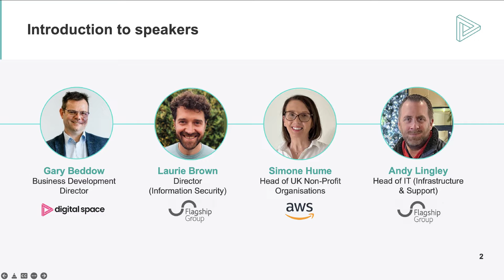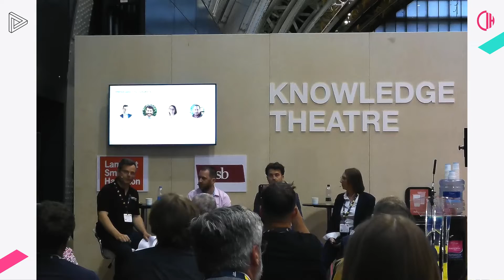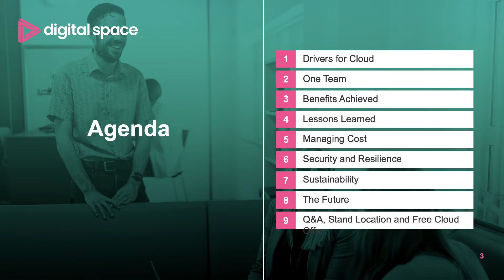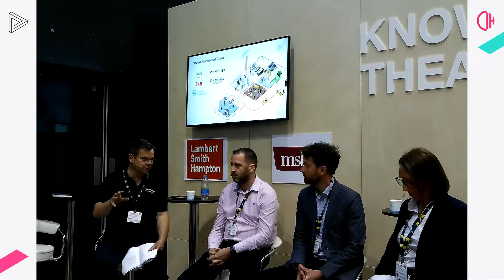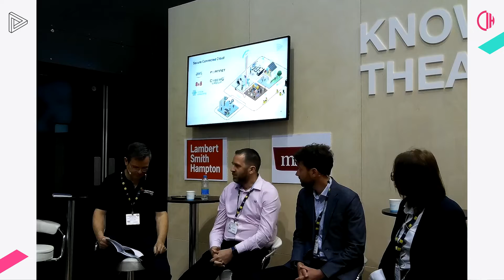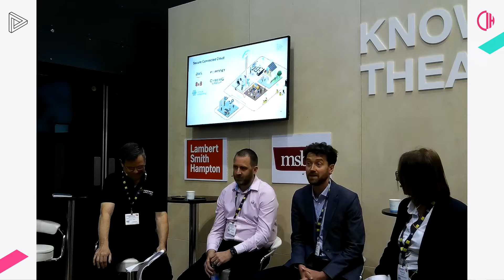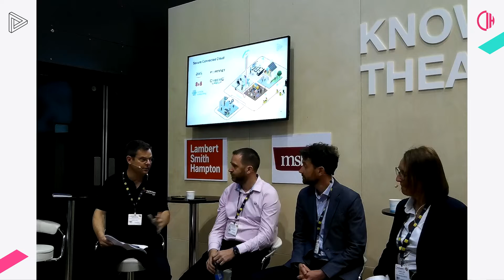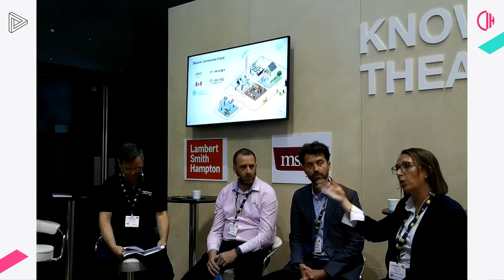Digital Space | Panel discussion at the CIH Housing 2022 Event